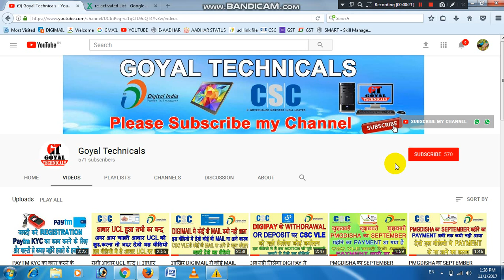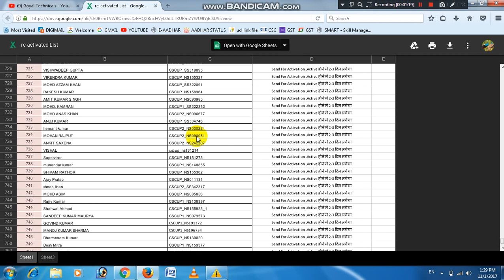DEACTIVE आधार OPERATOR हुए ACTIVE ।। जल्दी से देखे आपकी ID ACTIVE हुई या नही ।।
goyal technicals
goyaltechnicals